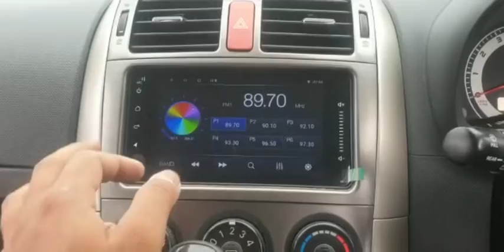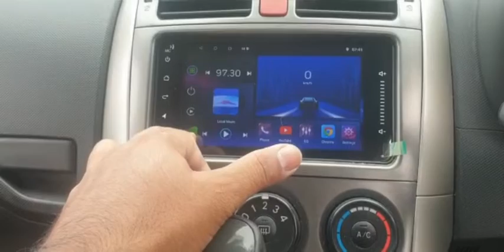Wireless carplay in Toyota Corolla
This head unit recently installed in Toyota Corolla with wireless apple carplay and wireless android auto. Thanks